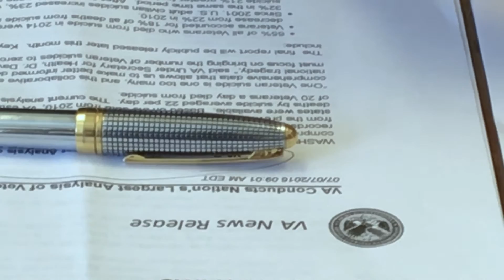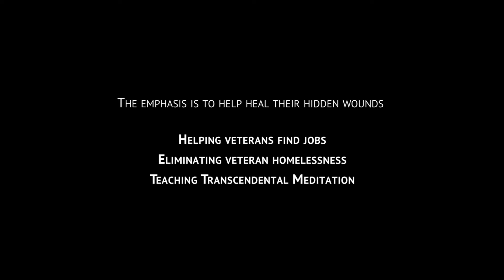Operation Warrior Shield - New York City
Military video production for the cause Operation Warrior Shield, Inc. provides comprehensive support programs for service members, veterans, first responders and their families that are focused on transition, health and wellness, employment, prevention of homelessness, peer engagement, and connections to community resources.

Introducing: Chief Master Sergeant (ret) Ed Schloeman USMC, NYANG

Host & Interviewer: Abe Shainberg

Camera & Editing: Felipe Cardoso

Original Music by: Paul Hampton

Music: "I Stand For Everyone" Performed by: Deb Thomas